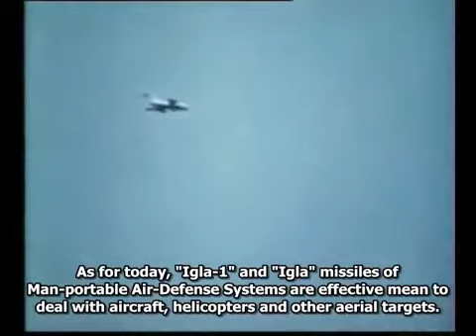Dzhigit - Igla-S MANPADS air defence platform (Eng subs)